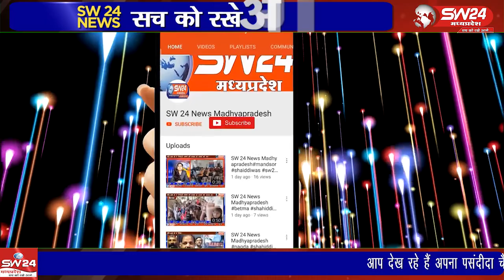1- 4 नवंबर को मुख्यमंत्री कन्यादान योजना के तहत कसरावद जनपद के गवला में 86 जोड़ों का विवाह कराया गया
1- 4 नवंबर को मुख्यमंत्री कन्यादान योजना के तहत कसरावद जनपद के गवला में 86 जोड़ों का विवाह कराया गया था सामूहिक विवाह समारोह में वर-वधू को शासकीय उपहार में कलर टीवी, रेडियो और सिलाई मशीन आदि शासकीय योजना अंतर्गत कुल 38 हजार रुपये की राशि के उपहार देने का प्रावधान था
कसरावद से अकिल खान की रिपोर्ट